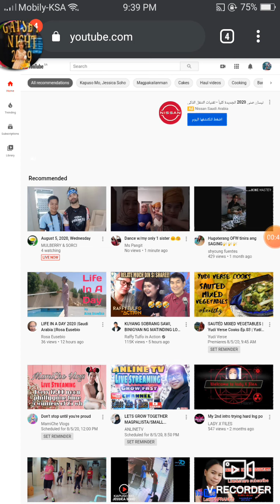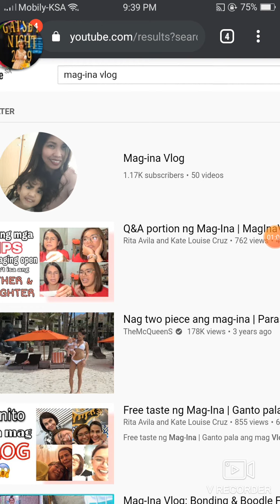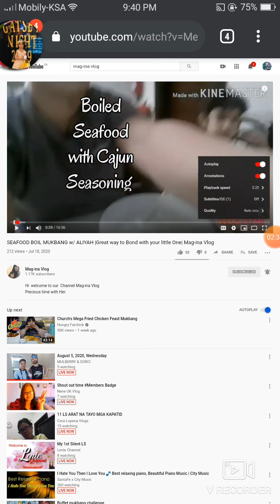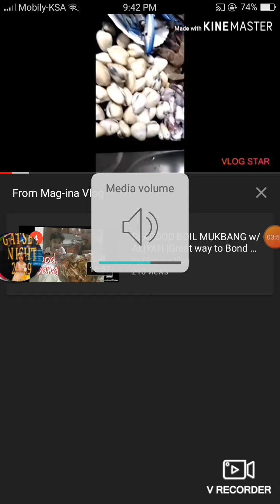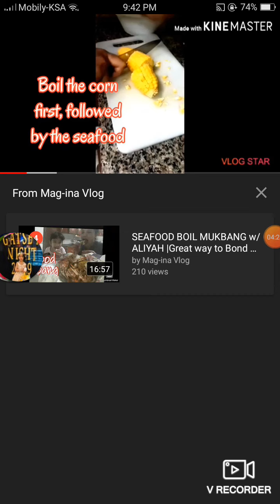Slow at fast play.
Play speed sana makatulong ito sa mga fren ko.